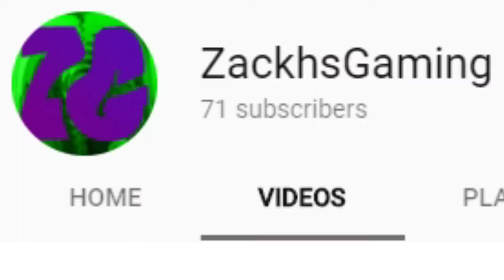THE ZACKHSGAMING ROAST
I hope you badgers liked the video! :D